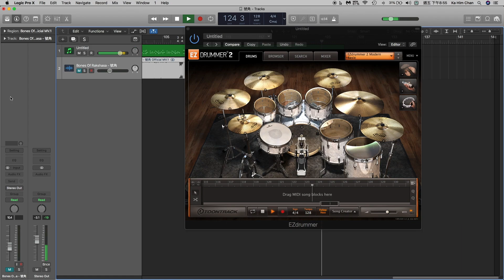Bones Of Rakshasa - 號角 Drum track (w/tabs)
Bones Of Rakshasa - 號角 Drum track

Heyyy, here's my first drum tab, hope u enjoy it and sorry for any mistakes.

Equipment:
Macbook Pro

Plug in:
EzDrummer 2

Screen recording:
QuickTime Player

！！！！！！！！！！ADS！！！！！！！！！！